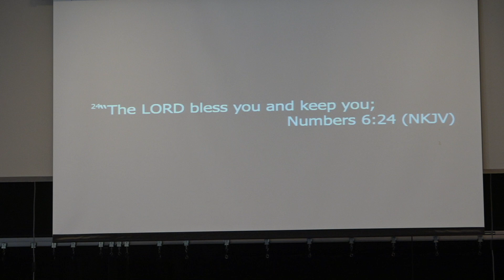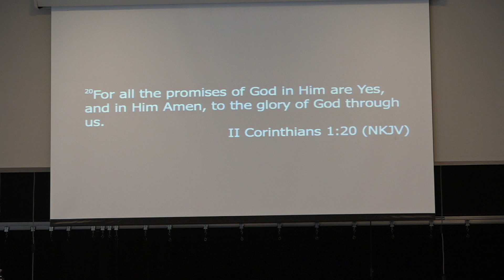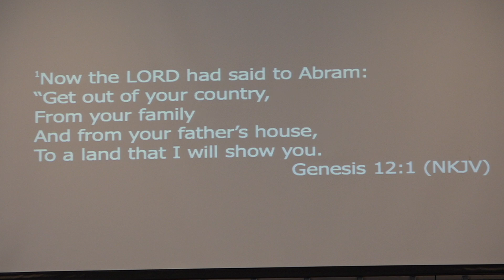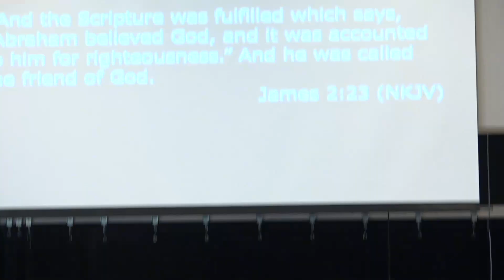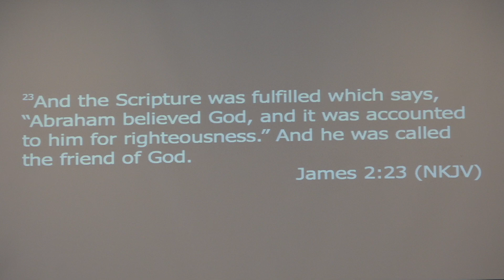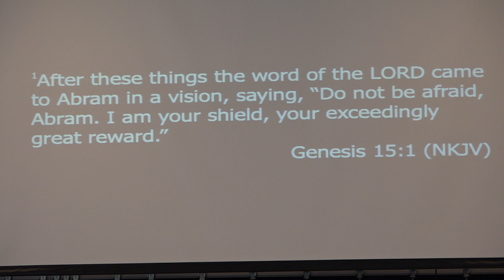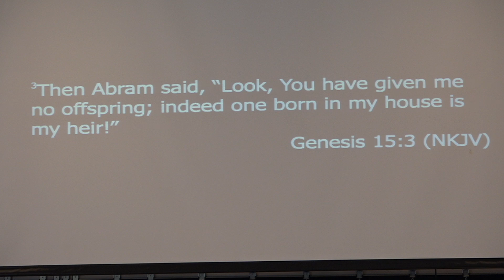Diane Wolters 09-08-24